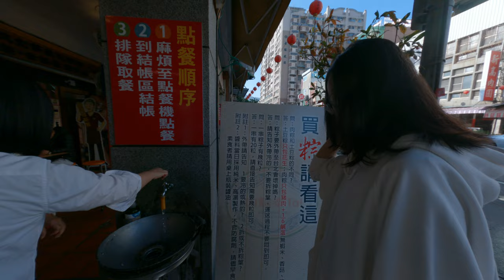高雄好吃肉粽推薦電腦螢幕點餐高科技 2